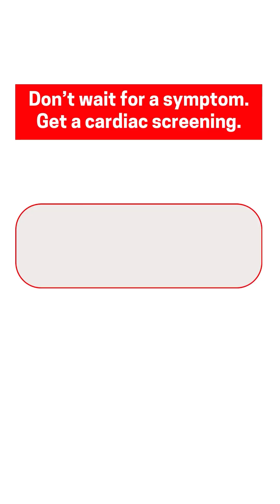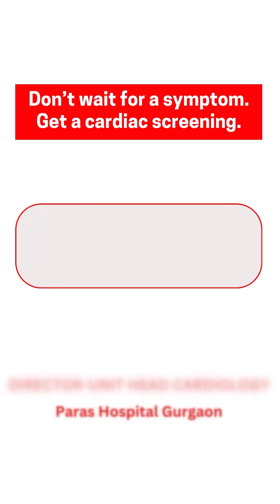Heart Attack Emergency: How to Give Life-Saving Medicines | Dr. Amit Bhushan Sharma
🆘 Chest pain, cold sweats, and uneasiness — these may be early signs of a heart attack.
But what should you do immediately before help arrives?

Dr. Amit Bhushan Sharma, Senior Interventional Cardiologist, explains how to:
✔️ Identify warning symptoms like breathlessness, dizziness, and sweating
✔️ Administer 3 emergency heart attack medicines (including chewable aspirin 325mg)
✔️ Recognize signs of unconsciousness due to cardiac arrest or brain stroke
✔️ Understand how to differentiate between types of fainting

If the patient is conscious, medicines must be given on time.
If unconscious, learn to observe key danger signs like slurred speech, drooping eyelids, and jerky movements.

⛑️ Early intervention can save lives — know what to do and act fast.